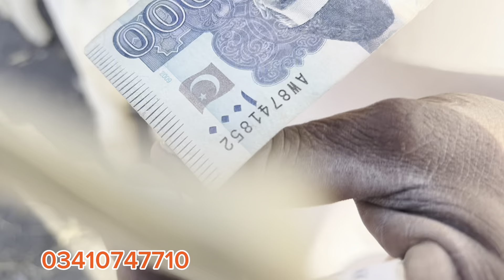Today the price of animals in the market is 10 to 15 thousand |Sheep Farming in Pakistan